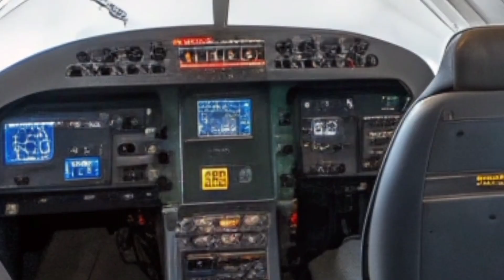Legend Returns! 2025 MIG-41 MIKYON Full Specs & Design Review!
🔥 New 2025 MIG-41 MIKYON FINALLY Launched! | Fastest Fighter Jet Ever | Full Review & New Design Look!

The 2025 MIG-41 MIKYON is finally here — Russia’s next-generation stealth interceptor jet! In this video, we take a fast look at the new design, engine power, top speed, and advanced technology that make the MIG-41 one of the most powerful fighter jets in the world.
Discover how it compares to the F-22 Raptor and SU-57, and see why this could be the legend reborn in the skies!

2025 MIG-41 MIKYON – The Fastest Fighter Jet on Earth Revealed!

New MIG-41 2025 – Next Generation Stealth Jet Finally Unveiled!

Russia’s New Monster Jet – MIG-41 MIKYON 2025 Complete Breakdown!

Unstoppable Speed! MIG-41 2025 Full Details & First Look Review!

MIG-41 MIKYON 2025 – Faster Than Sound, Smarter Than Ever!

Top Secret Fighter! 2025 MIG-41 Official Launch & Design Analysis!

Next-Level Jet! 2025 MIG-41 MIKYON Complete Review & Upgrades!

The Return of a Legend – MIG-41 2025 First Look & New Technology!

World’s Fastest Jet 2025 MIG-41 MIKYON – Full Review by Auto World!

New design and stealth features

Speed, power, and specifications

Advanced weapon systems

Comparison with F-22 & SU-57

Full review by Auto World Channel